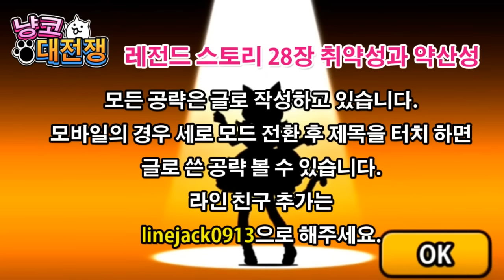냥코대전쟁 레전드 스토리 28장 취약성과 약산성- 아름다운 종말 공략(냥콤보 사용으로 쉽게 공략하기) Battle Cats , にゃんこ大戦争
냥코대전쟁 레전드 스토리 28장 취약성과 약산성 - 아름다운 종말 공략
*사용한 냥콤보*
- 고양이 소녀, 물만난 물고기, 마담더 신부 - 엄청 강한 효과 업(중)
28장 레전드 스토리 4번째 스테이지 '아름다운 종말'공략 영상입니다. 이번스테이지 역시 파동 적들이 대거 출현하는데, 새로운적인 왕부리새가 등장합니다. 왕부리새는 빨간적과 검은적에 속하며, 파동을 뿜어내게 되는데요. 아무튼 강력한 녀석입니다. 공략법은 초반에 너무 빨리 부엉이 눈썹을 잡지말고 돈이 다 찰때까지 천천히 잡아줍니다. 적타워를 치면 제비족이 나오는데, 이때 3단 무트를 뽑아 바로 제거해 줍니다. 고양이섬과 광고래의 경우 크리티컬 능력외에도 일정 부분 몸빵이 되므로 계속 소환해서 라인을 유지해 주세요. 왕부리새가 아군 타워를 치더라도 계속 고기방패, 광고래, 고양이섬을 뽑아줍니다. 그리고 3단 무트가 나올 타이밍에 바로 소환해서 막타를 쳐주면 처리 성공, 이번 스테이지의 경우 연습할때보다 라인이 많이 밀리긴했는데, 타이밍만 잘 맞으면 타워가 공격받지 않고도 클리어가 되더라구요. ^^